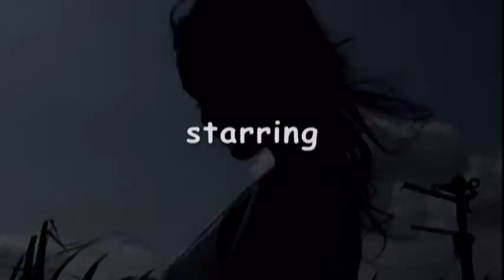Reon Kadena - Maybe I, Maybe You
My second little brainstorm - Maybe I, Maybe You. The second from a set of 4 videos total I am making, 2 more will follow to finish the series., I tried a few effect ideas for the ending few clips but didn't like the look even with the fast tempo, as they are small clips, so I left those last few clips without any effect (other than slowed play speed) and just added some effect at the start of the tempo change. Have a look, let me know what you think.

I uploaded the 16x9 SD version because the 720pHD was almost 1.5 gb in size and would take way to long to upload. Sorry!